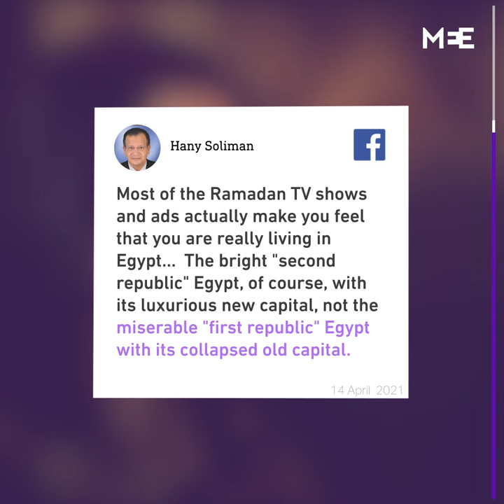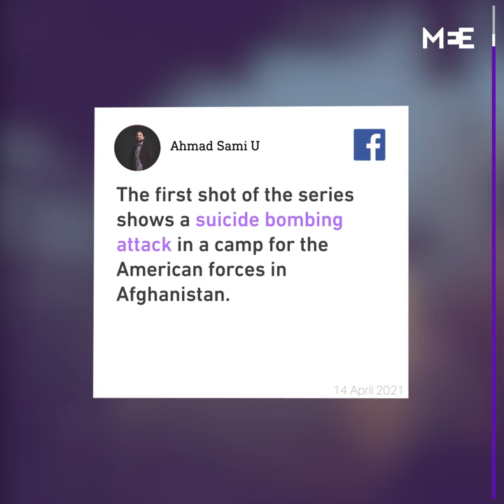Egyptians angry at violence and alcohol in new Ramadan TV shows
With over 30 new TV shows premiering in Egypt this Ramadan, many viewers are angry at scenes featuring violence, drugs and nudity they say aren’t reflective of their society.